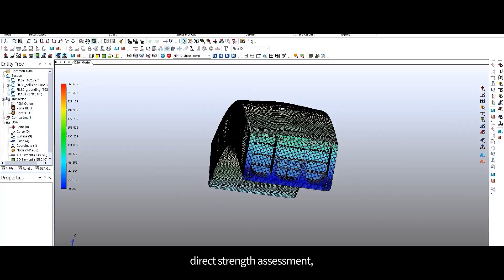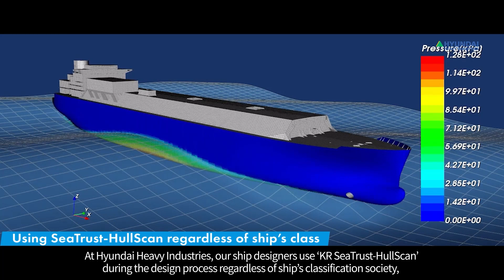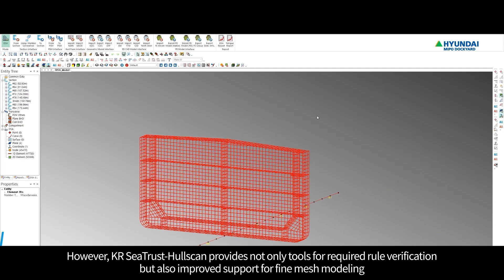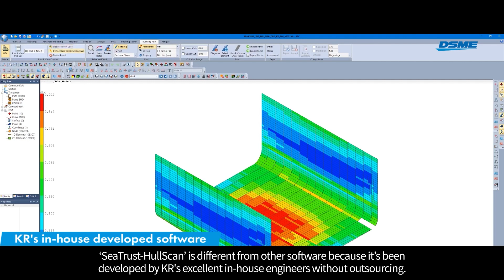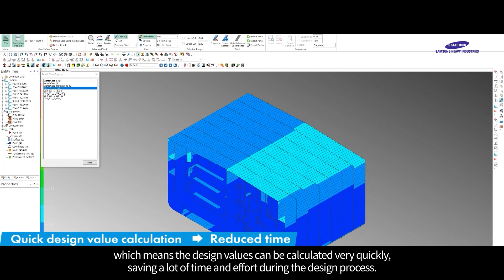[SeaTrust-HullScan/ENG] Why do most ship designers use KR Sea Trust-HullScan in their everyday work?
SeaTrust-HullScan is a specialized software package developed to analyze the structural strength of bulk carriers, double hull oil tankers, and container ships based on the Korean Register (KR) Rule and Common Structural Rules (CSR). With SeaTrust-HullScan, a designer can instantly, efficiently, and accurately carry out structural strength assessments. For the shipbuilding industry, SeaTrust-HullScan is the best design solution.